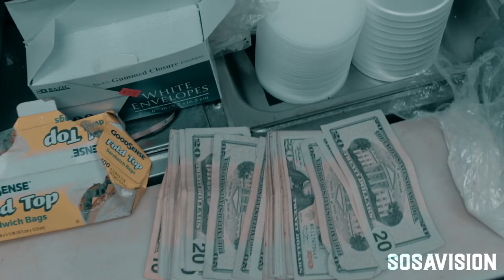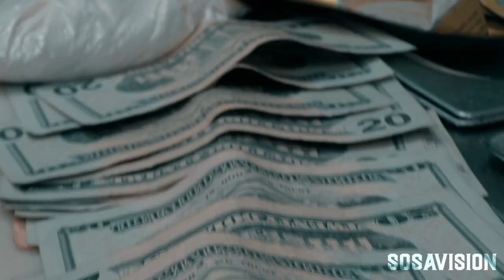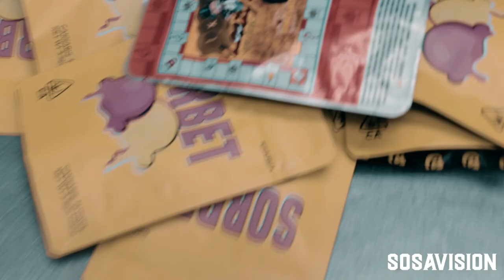Lil' Note - Drug Lab (Official Music Video) |SHOTBYSOSAVSION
Shot and Edited By @fatsosa_

K.A.H Records